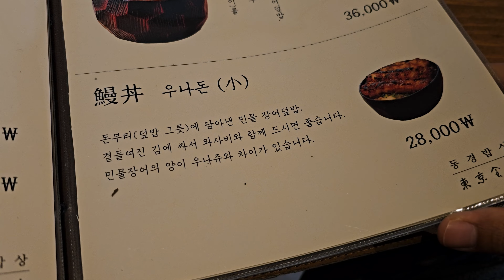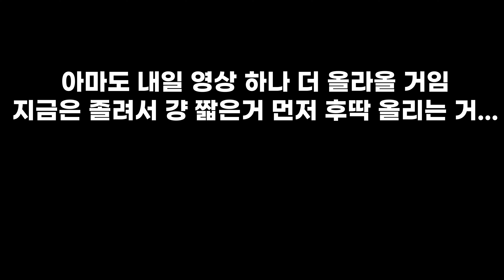미쉐린까지 받고...이제 부산가면 뭐 먹나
장어덮밥 맛 뿐 아니라
웨이팅 안 심한 것도 매력포인트였는데...
이제는 미슐랭가이드 빕 구르망까지 선정돼버린...[동경밥상]